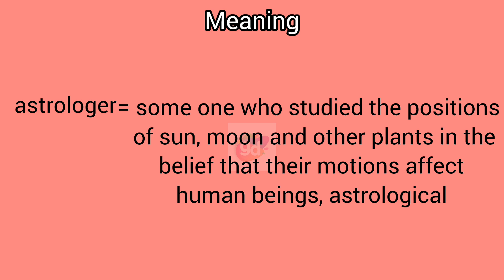astrologer meaning in English & Telugu || Googul Dictionary